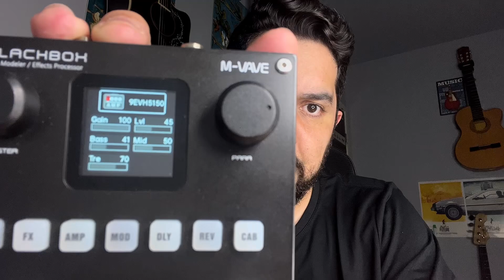TESTE AO VIVO - BLACK BOX + AMP. VOSSTORM GX 12